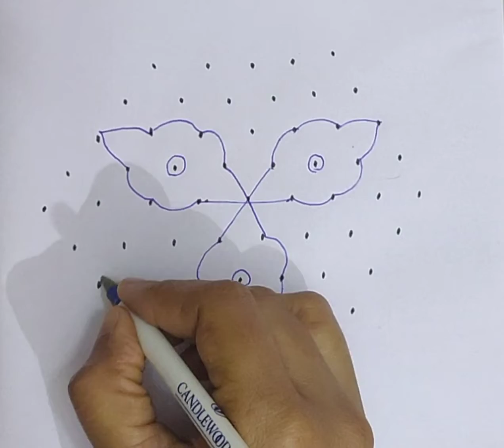9*5dots kolam/Beautiful Lotus kolam/Rangoli/muggulu design.